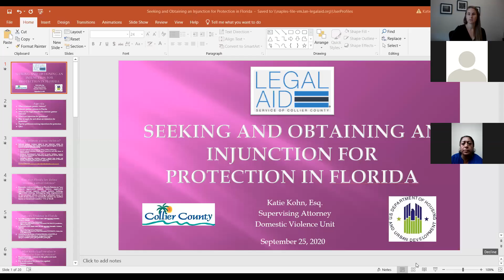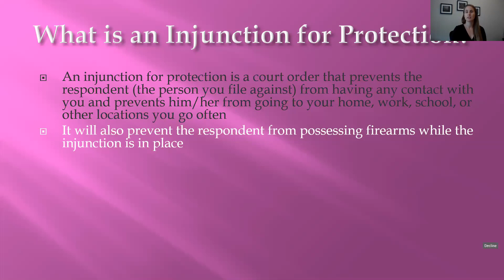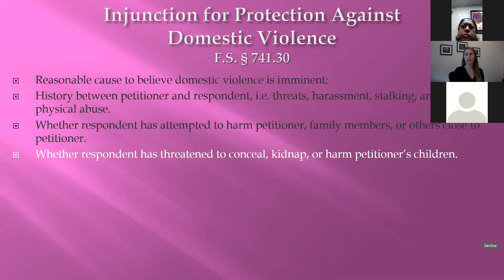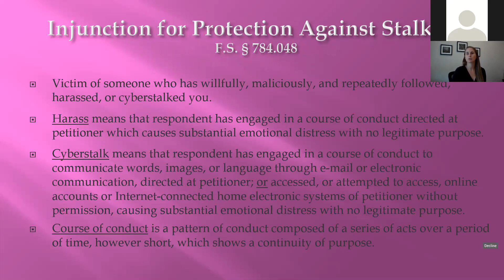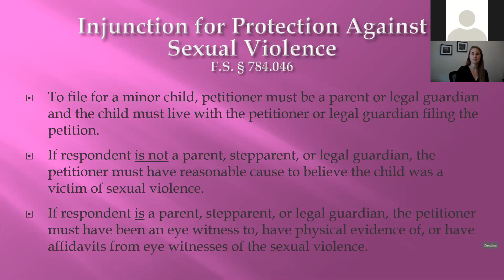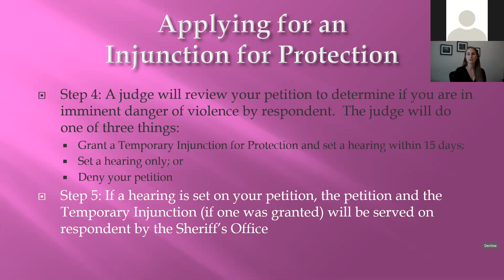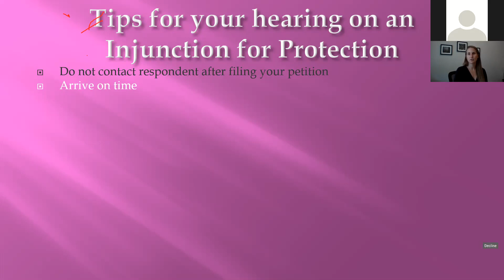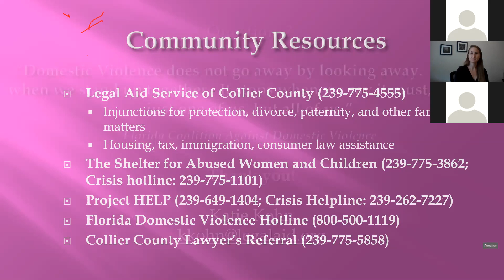Seeking and Obtaining an Injunction for Protection in Florida (9/25/2020)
This virtual presentation was given via Zoom on September 25, 2020, and discussed the process of seeking and obtaining an injunction for protection against domestic violence, sexual violence, dating violence, repeat violence, and stalking in Florida. This presentation seeks to provide victims, potential victims, family and friends of victims and potential victims, and community members with information about how to identify, stay safe from, and get help with intimate partner violence.  Although this information is always important for those experiencing intimate partner violence, in this COVID-19 pandemic this information is unfortunately more important than ever as the risk of intimate partner abuse and violence is heightened for many, and victims, those at risk, and those close to them should know all of their options for staying safe.

The legal information contained in this video is applicable in the State of Florida and  is current as of the date of posting.  If you are viewing this later than that date, please be aware there may have been subsequent changes in the law.  You are encouraged to speak to an attorney if you have legal questions.